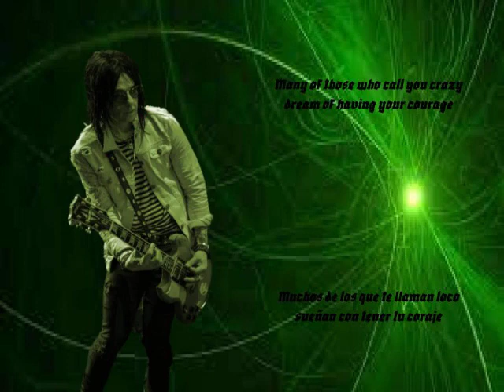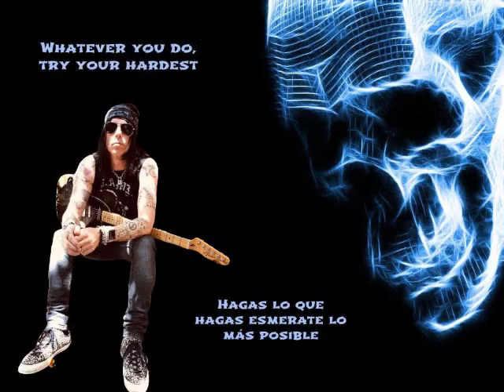Leb deine traümen